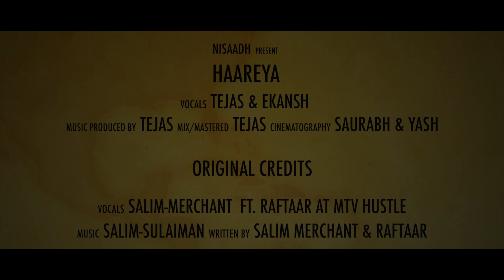Haareya Cover - Tejas ft. Ekansh | Nishaad | Salim Merchant ft. Raftaar | MTV Hustle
Haareya Cover - Tejas ft. Ekansh.

Cover Credits :

Vocals - Tejas
Rap - Ekansh
Music Producer - Tejas
Mix/Mastered - Tejas
Cinematography - Saurabh & Yash
Special Thanks - Ashish & Yask

Original Audio Credits :

Vocals - Salim Merchant
Rap - Raftaar
Music Composed & Produced by : Salim - Sulaiman
Lyrics : Kumaar